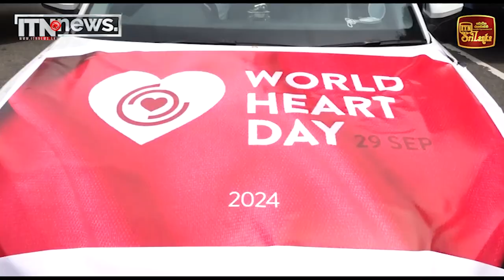හදවත පරිස්සම් කරගනිමු